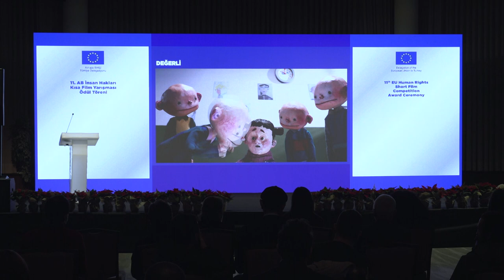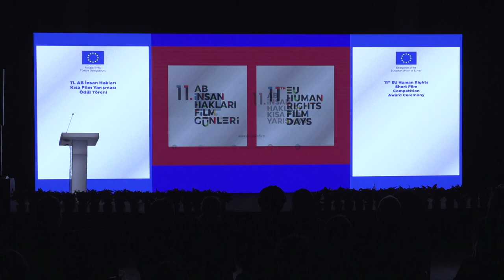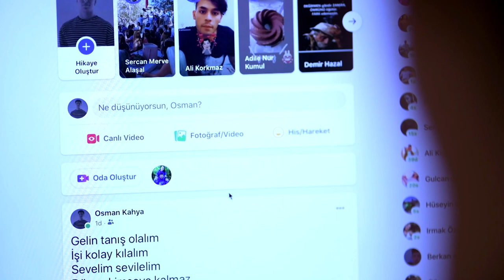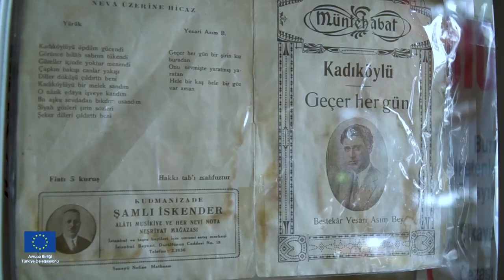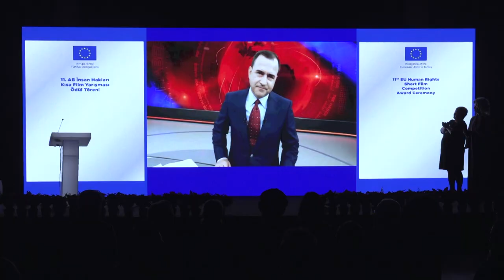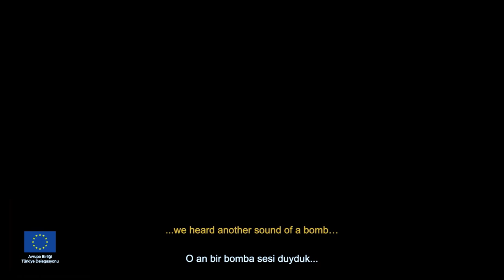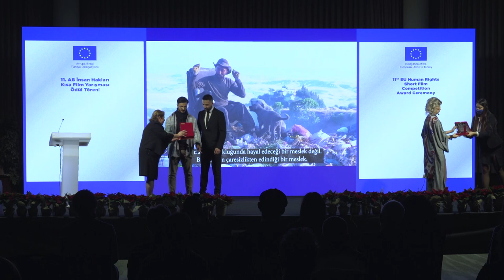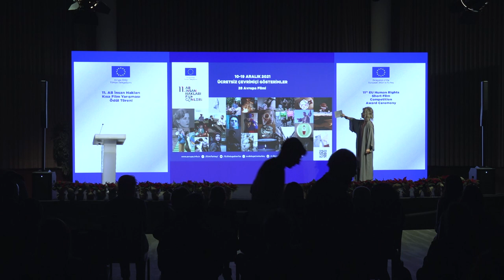11. AB İnsan Hakları Kısa Film Yarışması Ödül Töreni